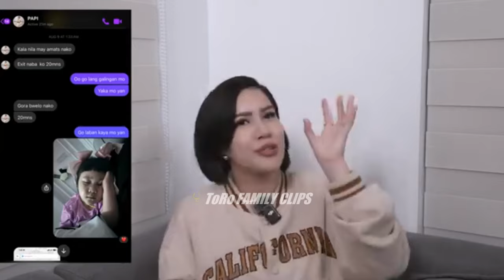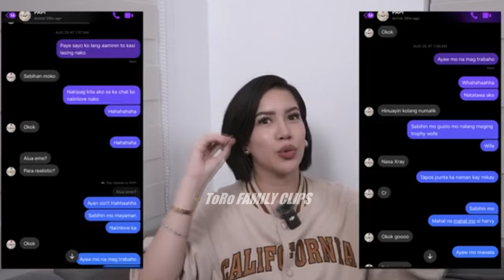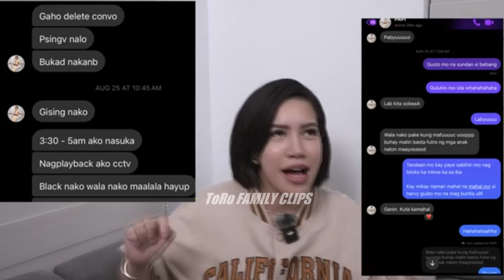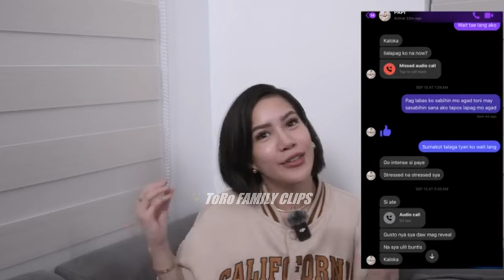Paano naging succesful ang masakit na prank ni Papi || ToRo Family